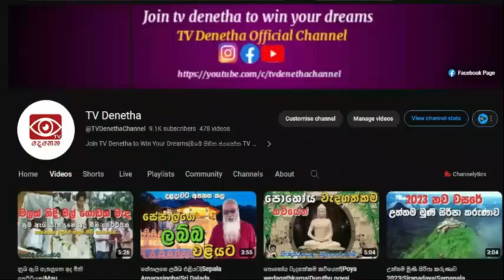සියලුම රෝගී මව්පියවරුන් සුවපත් වේවා..!|Ashirwada Saththyak kriyawa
මෙහෙණින් වහන්සේගෙ ආශිර්වාදය|සියලු මව්වරුන් ට ධර්මය දානයක් ලෙස⁣ බෙදා හරින්න